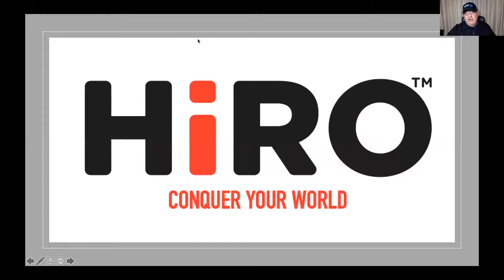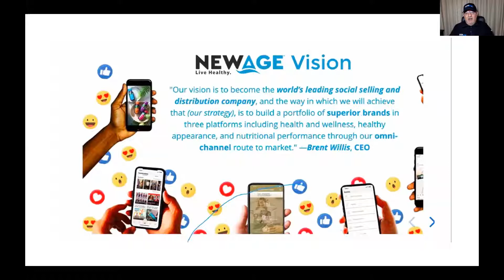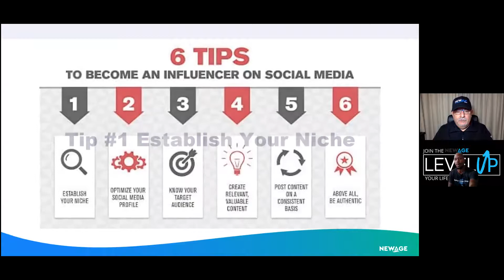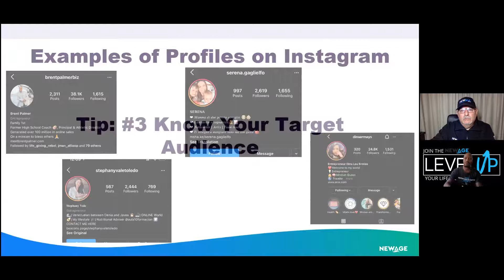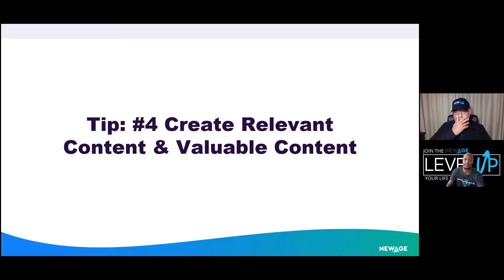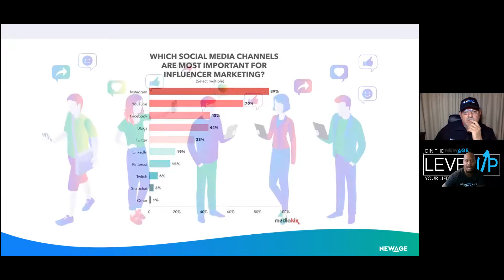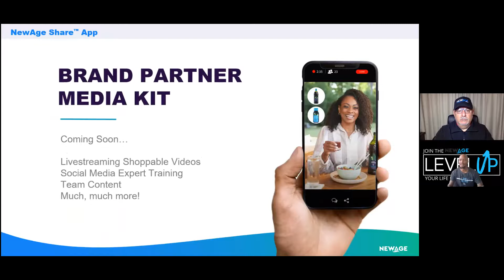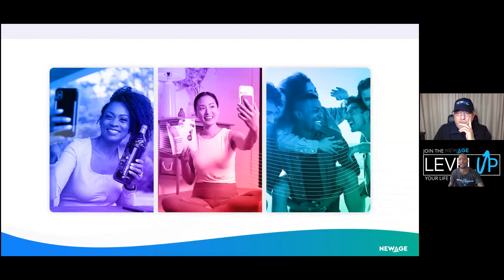SUCCESS USING SOCIAL MEDIA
With Nic Papas and Anthony Moreland